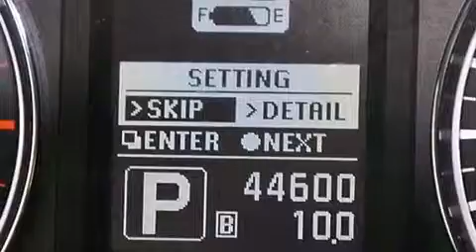2010 Infiniti G37 Palm Beach FL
Haz clic aquí para ver el precio Hemos tenido el honor de servir a la zona de Lake Worth fl , le prometemos que su experiencia superará sus expectativas ! Year : 2010 Make : Infiniti Model : G37 Engine : Motor con 6-Cil de 3.7L Trans . : Transmisión Automática de 7 Velocidades Millaje : 44,590 Stock : 65564 Offleaseonly.com 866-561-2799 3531 Lake Worth Rd Lake Worth , fl 33461